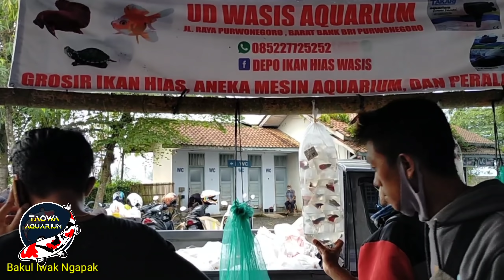Koi kiko dan Kohaku di Minggu Terakhir Bulan Mei || Pasar ikan Purwonegoro Banjarnegara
Assalamualaikum,
Minggu ini kebanyakan para pedagang di pasar di ikan Purwonegoro membawa Koi jenis Kiko dan Kohaku .
Jenis lainya juga ada namun tidak sebanyak jenis koi ini.
Terima kasih sudah menemani saya belanja.
Semoga kita semua selalu di beri kesehatan dan keberkahan.
Wassalamualaikum.